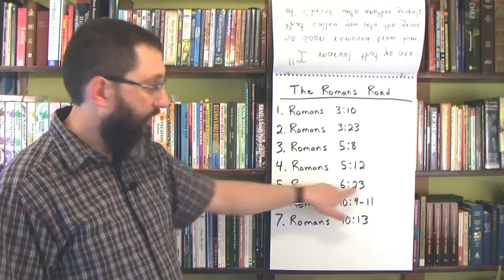The Romans Road Will Lead To Salvation